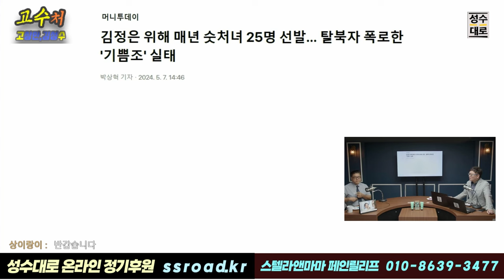박연미가 증언한 김정은 기쁨조 실존하나? 여러분 속고 계셨어요 !! | 김성수 고상만의 고수처 (전화연결 탈북민 홍강철님)